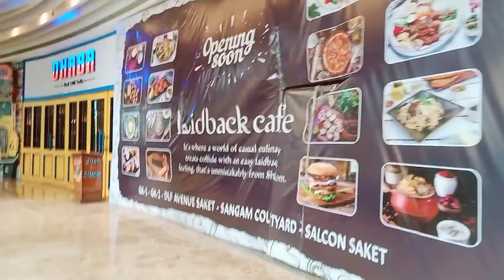Vegas Mall Vlog 🏬 || PVR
If you want Q&A video . And also ask questions in comment box.